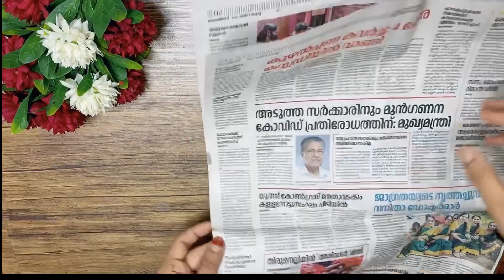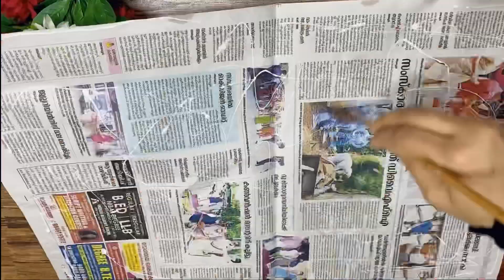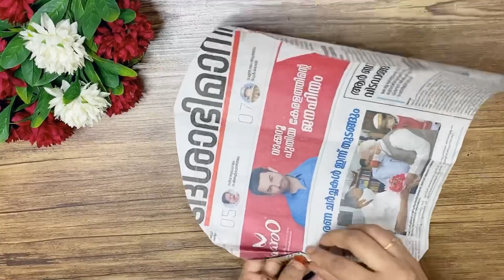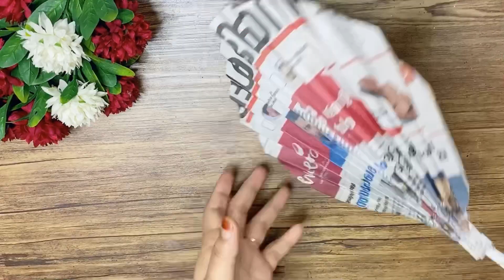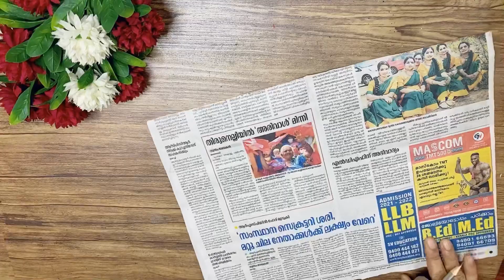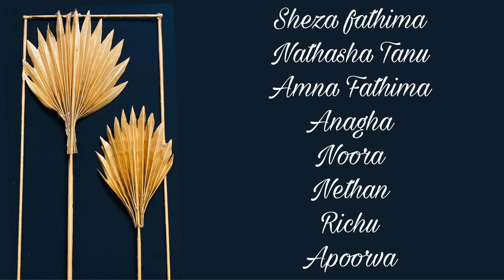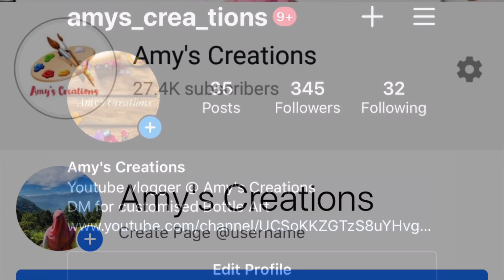Newspaper wall decor/ Wall hanging/ Wall decor from waste materials/ waste materials craft/diy craft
In this video i will show you an easy and beautiful wal decor from waste materials.Hope you enjoy 😊 😊